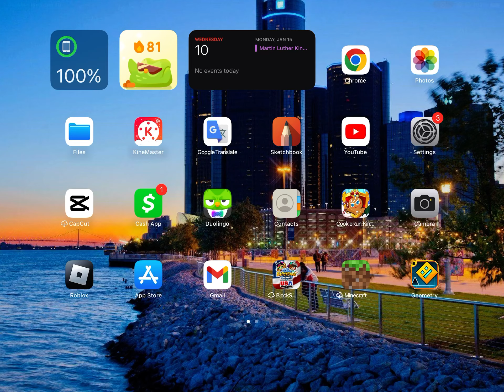gd 2.2 crash speedrun